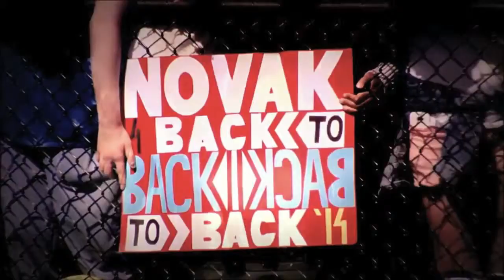Bądź jak Novak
Bądź jak Novak Djoković. Nie żryj glutenu :)